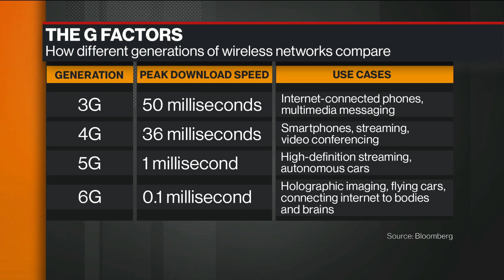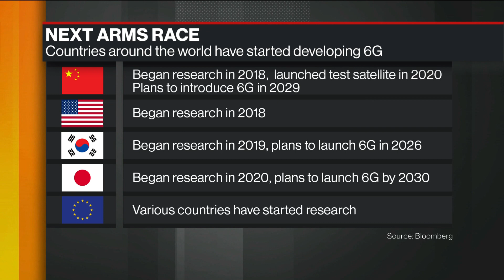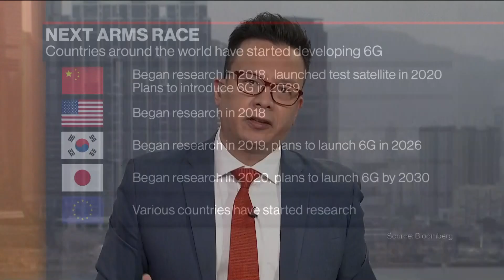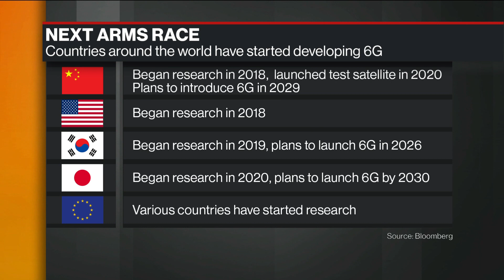Race for 6G Dominance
Feb.08 -- As geopolitical tensions continue to simmer over 5G technology, the race for 6G dominance has already begun. Ultrahigh-speed 6G internet could be up to 100 times faster than 5G and some say its development will spark the next industrial revolution. Bloomberg’s Shirley Zhao reports on “Bloomberg Markets: China Open.”